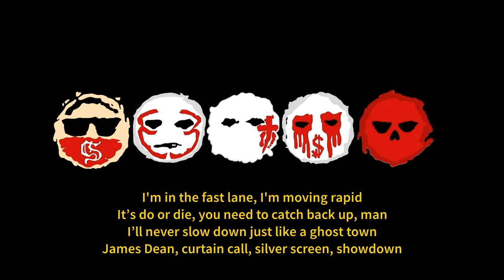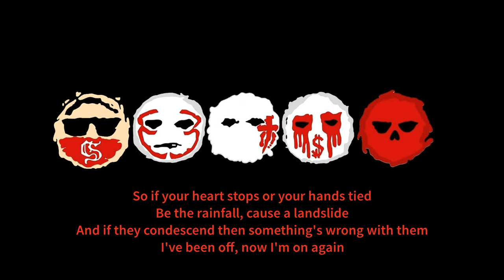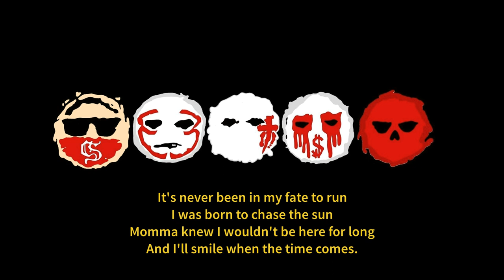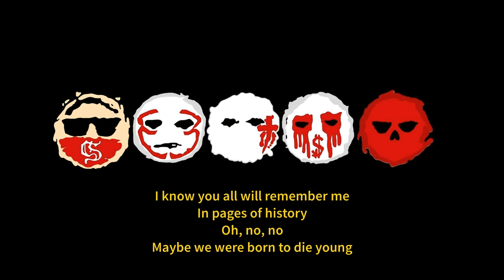Hollywood Undead - Live Fast Die Young [Lyrics Video]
Song: "Live Fast Die Young"
Album: Psalms EP

Danny: Here in the city where the sun beats down on the streets
My demons talking to me and they just trying to eat
Sunset's pretty when the waves crash down on my feet
Ain't this life so sweet? Cruising a hundred and three
I'm in the fast lane, I'm moving rapid
It’s do or die, you need to catch back up, man
I’ll never slow down just like a ghost town
James Dean, curtain call, silver screen, showdown
I know you all will remember me in pages of history
Oh no, no, maybe we were born to die young
Live fast, then we die young
We live fast, then we die young
J-Dog: I'd rather burn out than fade away, living day to day
I was born an outcast but who are they to say
What I do is wrong? And I keep moving on
You might choke on these words but you sing along
So if your heart stops or your hands tied
Be the rainfall, cause a landslide
And if they condescend then something's wrong with them
I've been off, now I'm on again
I just wanna live while the feeling's there
A hundred on the highway, put the top down, feel the air, kill the snare
Life's a movie, we're the directors
We're the star, don't bother us, no time for the lectures
Many memories I wouldn't trade for the planet
Life is short, I never take it for granted
God, take me now, in the place that I'm standing
I got no regret and that's the way that I planned it
Danny: I know you all will remember me in pages of history
It's never been in my fate to run
I was born to chase the sun
Mama always told me I was like no one
But I'll know when the time comes
Mama knew I wouldn't be here for long
And I'll smile when the time comes